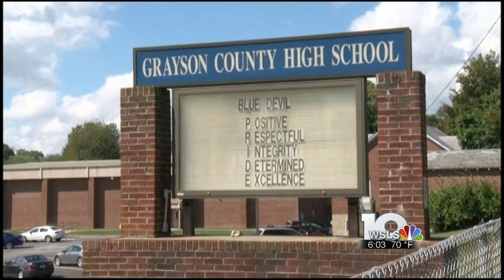Grayson County looks to upgrade school security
Grayson County Public Schools plan to install new security equipment in next few months to help keep children safe.